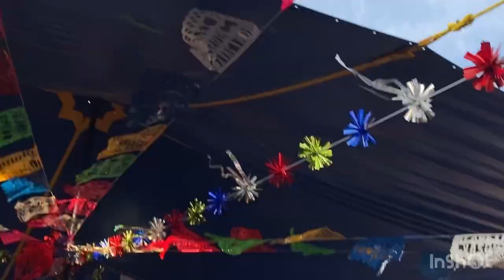san Miguel tilquiapam ocotlan Oaxaca 2023 Un pueblo hermoso!!! lleno de tradiciones